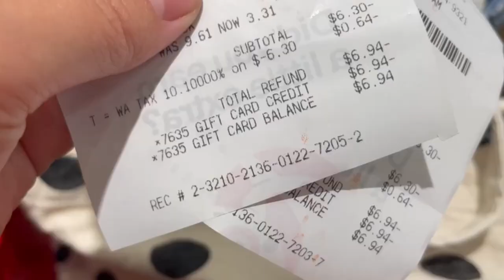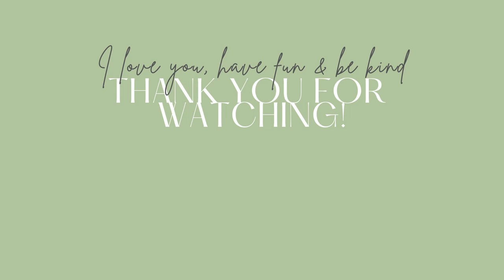Ending My TOXIC Relationship... with Target | Smart Shopping & Spending Habits | Simple Living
I'm done letting Target tell me what I need. I came with my list and a new mindset... plus all of you.